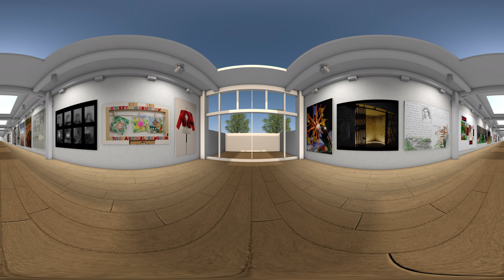East Sussex College - Art & Design Group B - 360 4K Virtual Art Show - best viewed in HD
Video best viewed in HD - Click and move mouse in directions to view video in 360